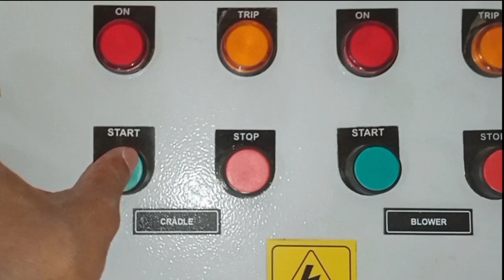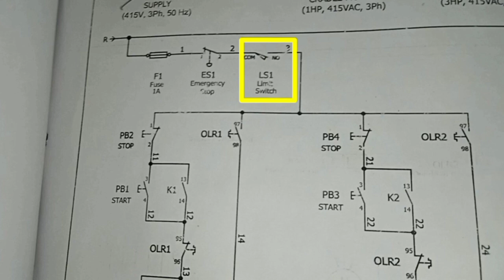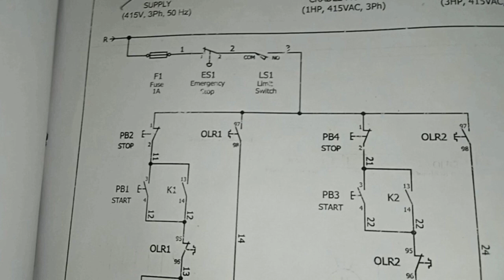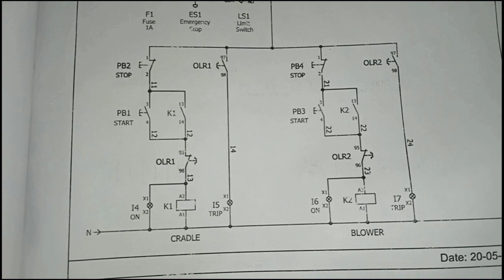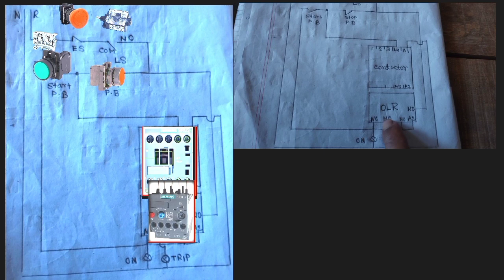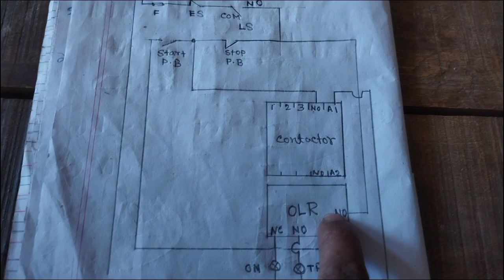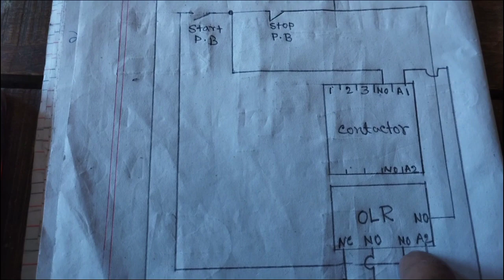LIMIT SWITCH EM SWITCH DOL STARTER MANUAL TYPE CONTROL WIRING 3 PHASE PANEL PROTECTION ETC